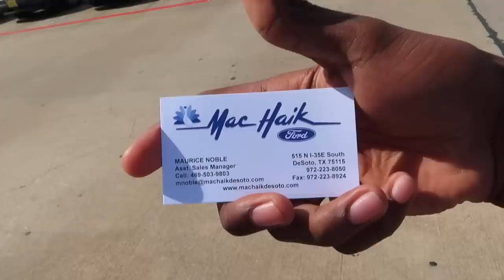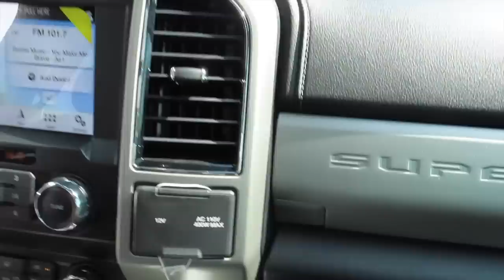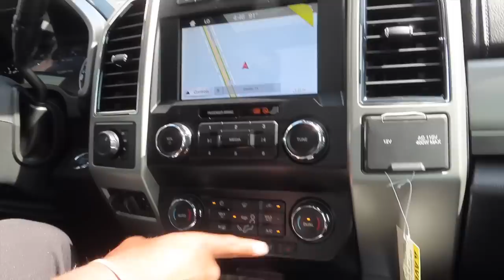Ford Tried To Make Me Buy This! 🤔